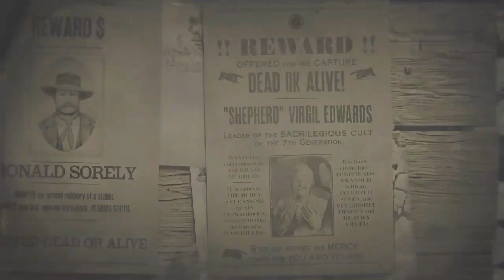Red Dead Online Legendary Bounty Virgil "The Shepherd" Edwards!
I just discovered legendary bounties! I hope you enjoy my attempt!